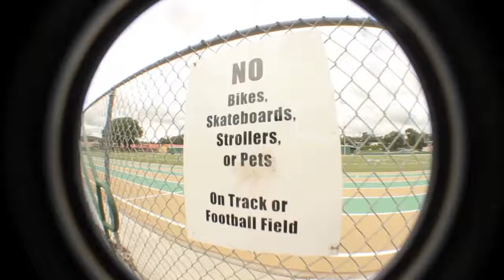SoMeTHinG DiFFeReNT HQ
High Quality version of Something Different.